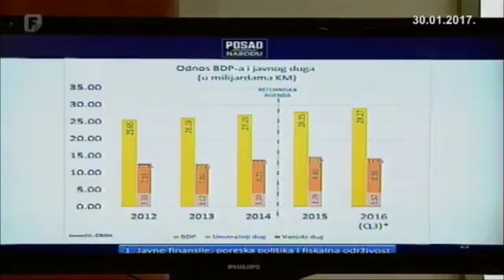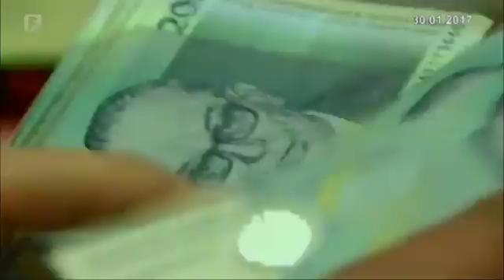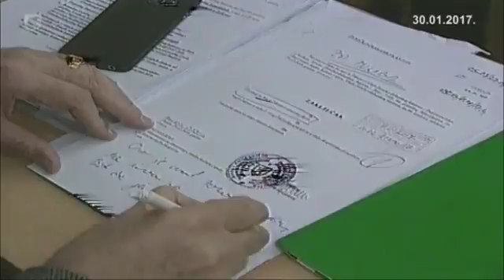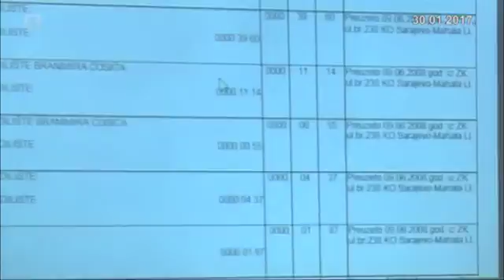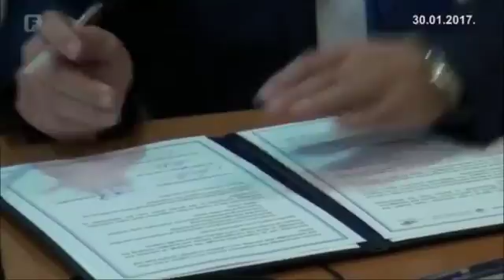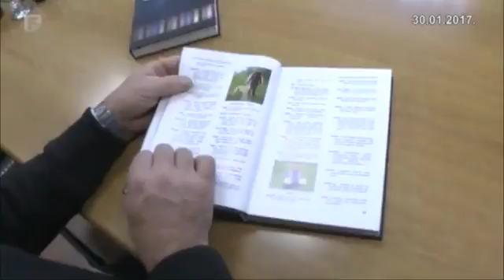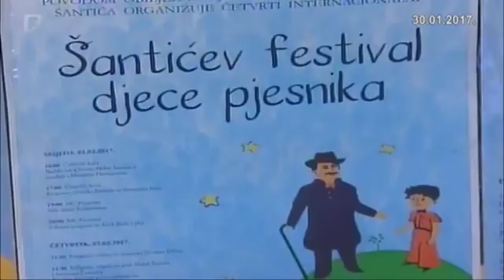Federacija Danas 30.01.2017